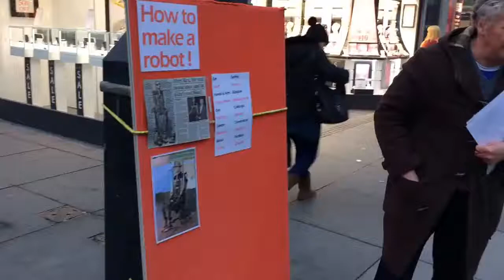VINNYS REX THE ROBOT TALK